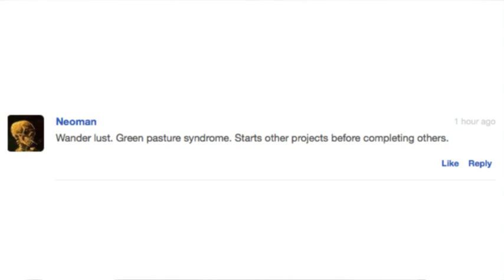Sports Insider, July 23, 2015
Hosts Chris Fedor and Dan Labbe talk Cleveland sports news with guests Mary Kay Cabot, Zack Meisel and Bud Shaw.